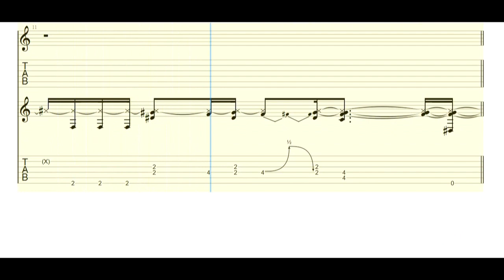TED NUGENT - Girl Scount Cookies Guitar Tabs [TABS]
TED NUGENT - Girl Scount Cookies PDF AND Guitar PRO Tabs [TABS]